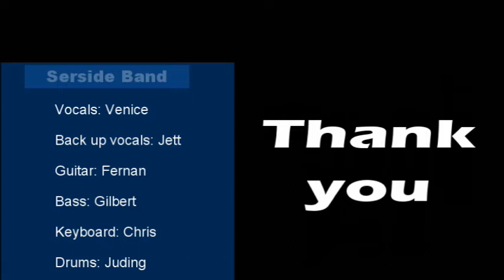HORNY by Mouse T || Serside band cover || Cowboy Grill malate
Vocals: Venice
Back up vocals: Jett
Guitar: Fernan
Bass: Gilbert
Keyboard: Chris
Drums: Juding